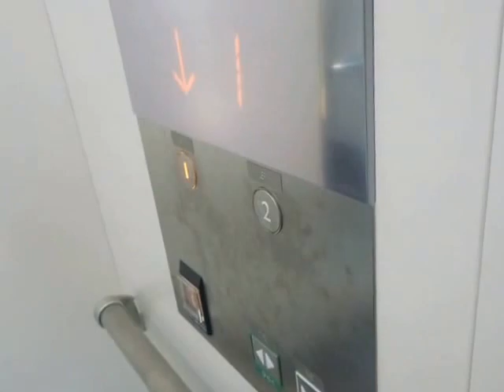ゆめタウン廿日市連絡橋のエレベーター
ゆめタウン廿日市連絡橋のエレベーターです。2015年6月11日にオープンし、結構新しいですが、ロゴは2014年から新たに使われているスリーダイヤの「MITSUBISHI ELECTRIC」ロゴではなく、1世代前の「MITSUBISHI」ロゴです。こちらはアクシーズですが、インジケーターは液晶ではありません。開延長ボタンがあります。

メーカー：三菱
設置台数：1基
アナウンス：あり
到着チャイム：あり
車椅子操作盤：あり
停止階：1,2
停止可能階：1,2
用途：乗用
定員：13名
積載：900kg
ドア：2枚両開きドア
設置年度：2015年度前期